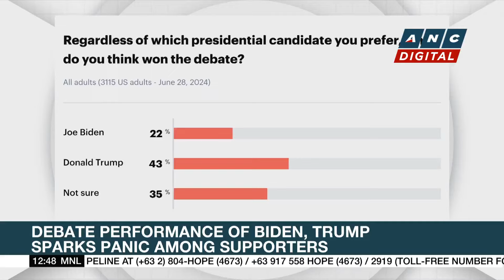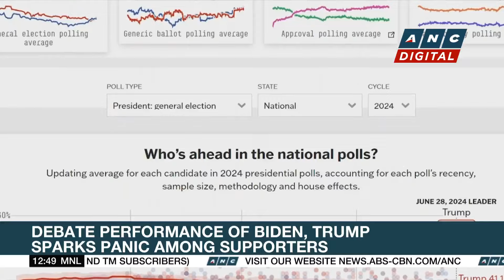Biden acknowledges age, bad debate performance but vows to defeat Trump | ANC